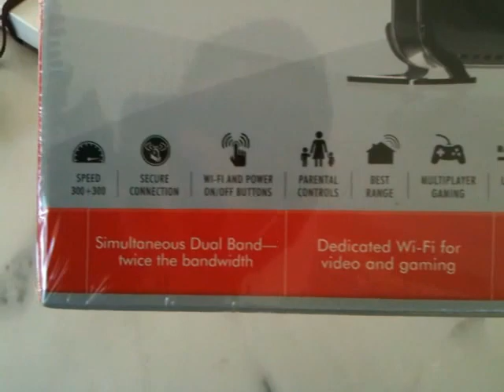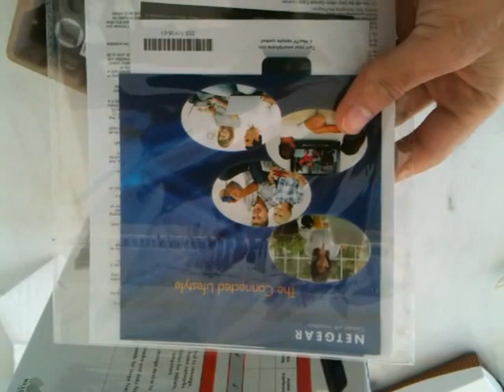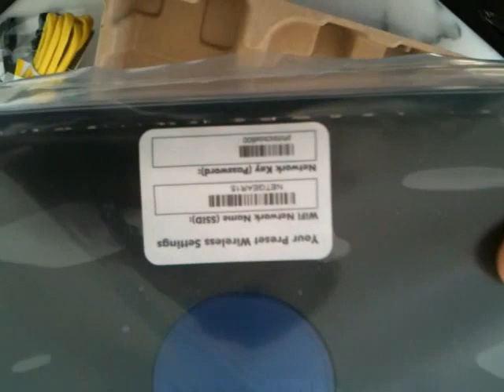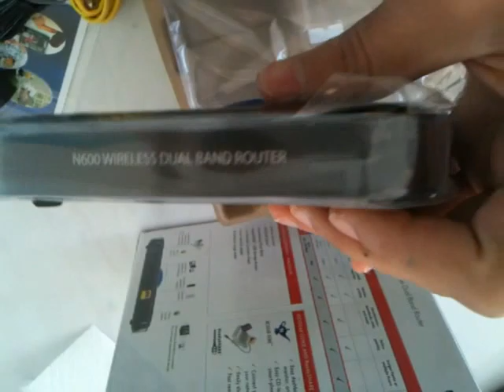Netgear N600 Wireless Dual Band Router WNDR3400 Unboxing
I'm Technology